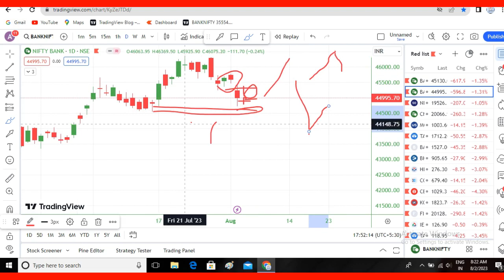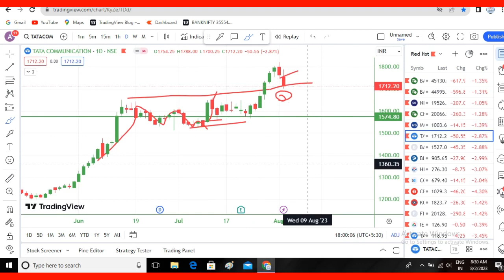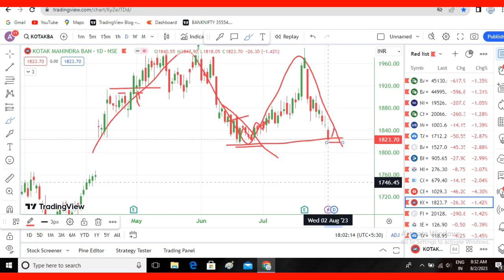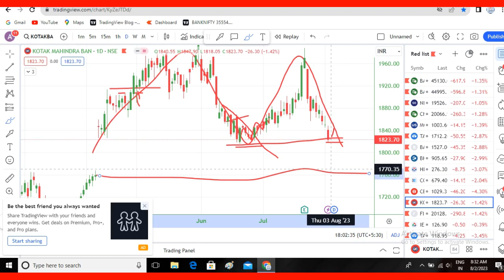Nifty50 & banknifty analysis for weekly expiry special- 3rd Aug with logic! Best stock for tomorrow!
Stocks,future,and option trading involves risk of loss and is not sustainable for every investos.
The valuation of stocks ,future, and option may fluctuate and as a result clients may loss more than their original investment .